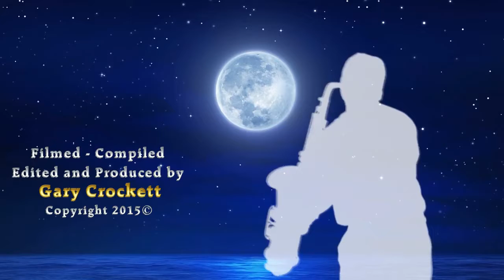Feeding Frenzy Sea Birds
Amazing feeding frenzy of large numbers of different types of sea birds feeding on a school of fish.